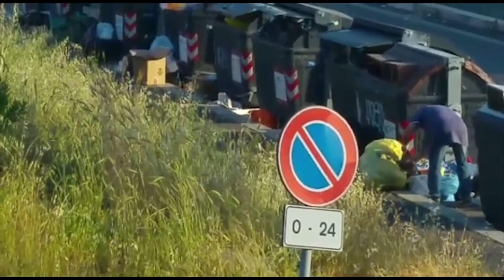Situazione rifiuti a Roma insostenibile! Ecco che succede ogni giorno!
TANTI NUOVI VIDEO!!!